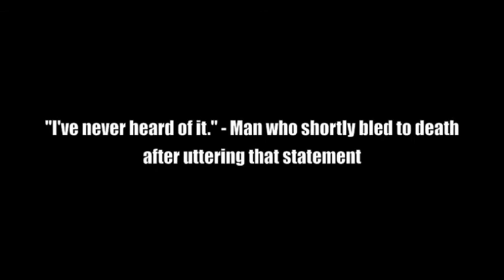Cracker Factory 3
Ebert Presents "Too Hard Core"